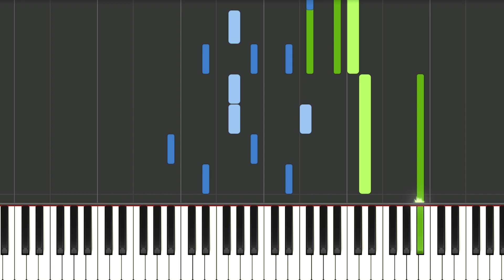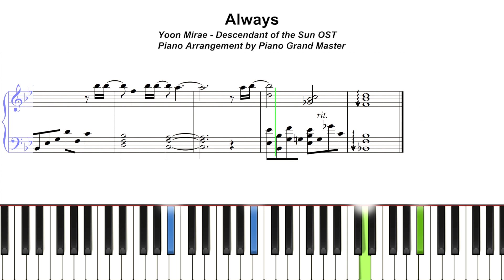Descendant Of The Sun OST !! || Yoon Mirae - Always || Complete Piano Tutorial + FREE Sheet Music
To learn how to play Descendant Of The Sun OST on piano follow my simple step-by-step guide that's proven to work. This video takes you through the process of how to play Always on piano. Falling notes show you which note you are playing + piano score included in this video to guide you through your learning

WE WILL HOST A WEBSITE TO SHARE ALL MUSIC SCORE FOR FREE, IF WE REACH 100,000 SUBSCRIPTION !

Follow our IG: pianograndmaster